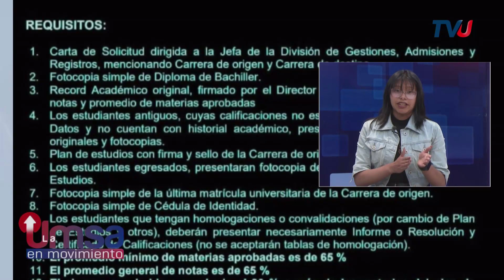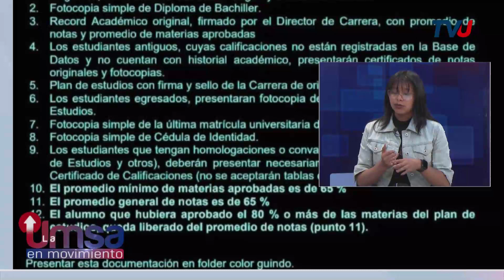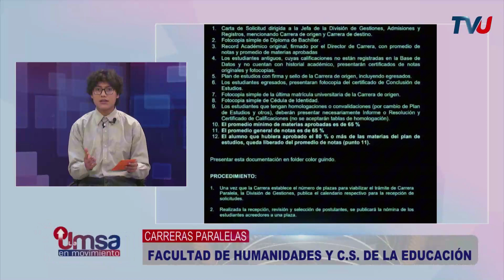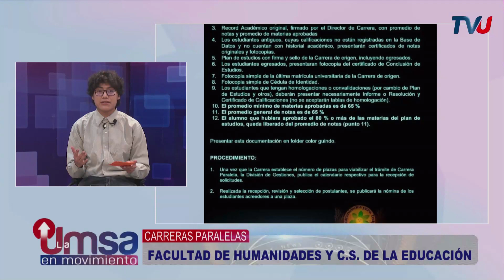Facultad de Humanidades y Ciencias de la Educación - Carrera Paralelas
Entrevista a Marco Pool Cruz, Universitario; Alison Chávez Nieves, Universitaria; Andrea Lizeth Flores, Universitaria